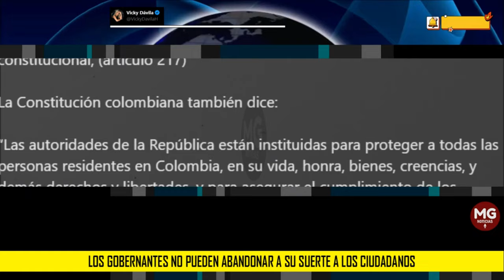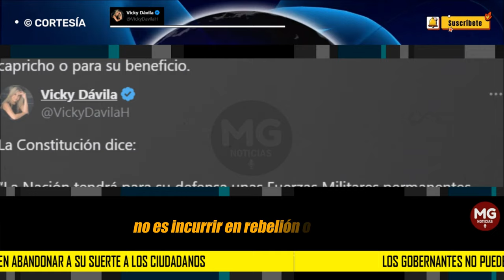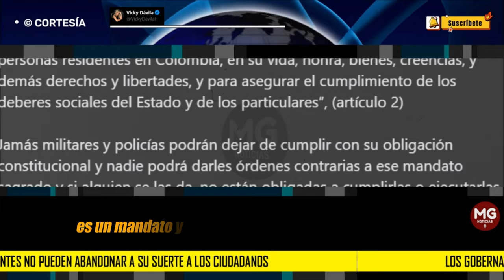MENSAJE DE VICKY A TRAVÉS DE X 🟡 "Los gobernantes no pueden abandonar a su suerte a los ciudadanos"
Recordarles esto a las Fuerzas Armadas no es “incitar a derrocar el Gobierno y lanzarse en armas contra el orden constitucional”. No es incurrir en “rebelión o sedición”. Es respetar la Constitución, es entender que los presidentes no son dueños de las tropas. Son comandantes supremos y jamás pueden excederse en su poder en contra de los ciudadanos, abusando de la autoridad. Por tanto, ser respetuoso de la Constitución y la ley no da cárcel. No hacerlo sí.